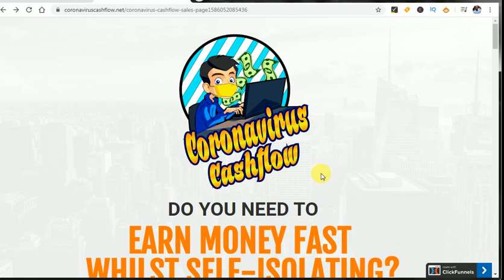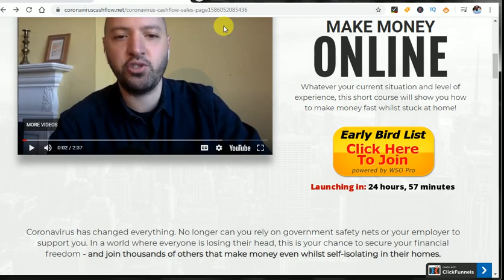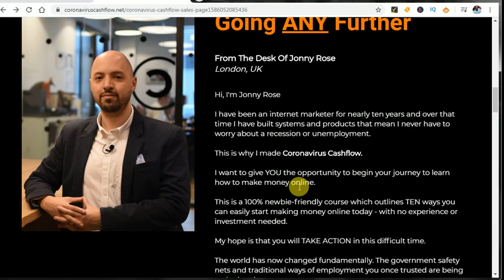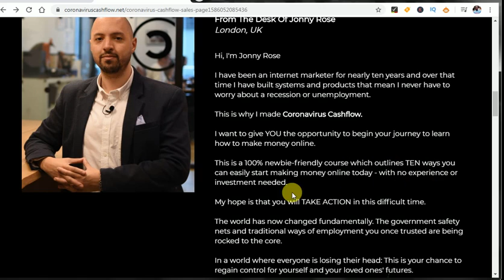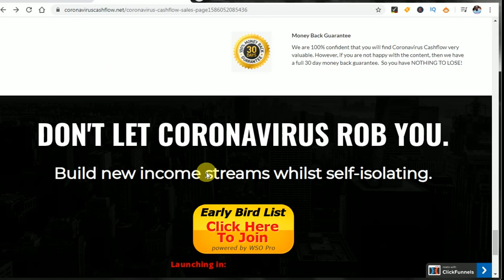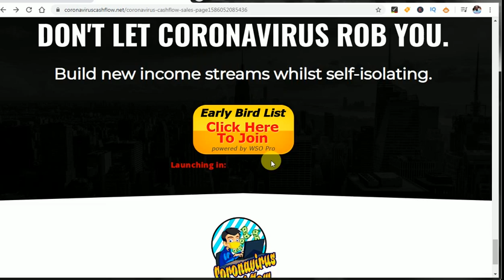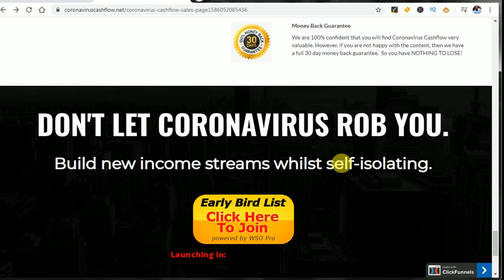CORONAVIRUS CASHFLOW REVIEW & $400 FREE BONUSES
Coronavirus cashflow review.
This video is my coronavirus cashflow review and free bonuses.

Coronavirus Cashflow is a 10-module course which will teach your audience how to make money online whilst self-isolating at home.

Coronavirus cashflow is a course created by Jonny Rose.
This course is for you if you really want to make money online while staying at home during this pandemic period.

Jonny Rose knew that people are really affected by this  worldwide lockdown, that led him to create this coronavirus cashflow.

This is the best course for you if you really want to make money online.

Best online course
Best online course platforms
Best online course platforms 2019
Best online course platforms 2020
ways to make money online in nigeria 2020